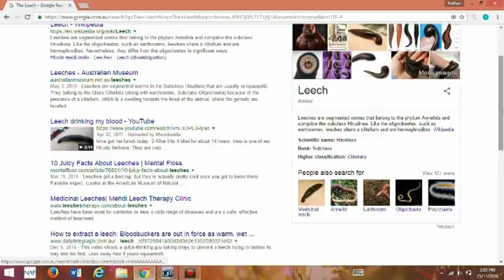Leech Action Movie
First leech movie, you need to watch this
before Leech: Recall comes out soon...!